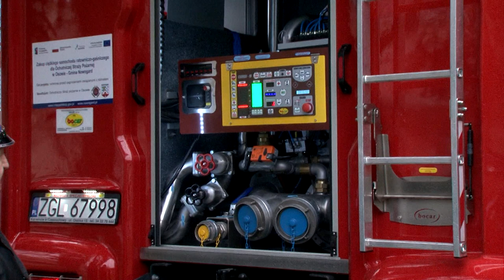Strażacy z Osowa – Mogą im pozazdrościć zawodowcy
Czwartek, 9 stycznia br. zapewne na długo zapadnie w pamięci druhom z Ochotniczej Straży Pożarnej w Osowie gmina Nowogard, którzy w tym dniu oficjalnie otrzymali nowoczesny samochód ratowniczo-gaśniczy na podwoziu Volvo za ponad milion złotych, do tego w pełni wyposażony i gotowy do akcji. Pojazd który został przekazany strażakom na Placu Wolności w Nowogardzie, zakupiony został ze środków przekazanych przez marszałka województwa zachodniopomorskiego i ponad stu tysięcy złotych przekazanych z budżetu Nowogardu. Przekazanie pojazdu odbyło się na specjalnym apelu w którym wzięło udział obok strażaków, wielu zaproszonych gości w tym marszałek województwa zachodniopomorskiego Stanisław Wziątek, komendant powiatowy PSP w Goleniowie starszy brygadier Arkadiusz Skrzypczak i Robert Czapla burmistrz Nowogardu. Zapraszamy do obejrzenia naszej filmowej relacji.